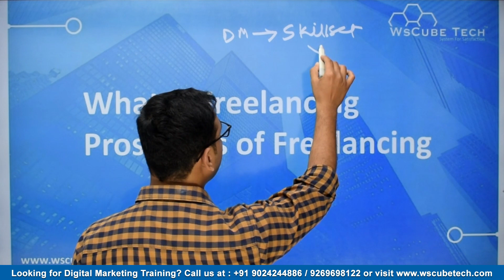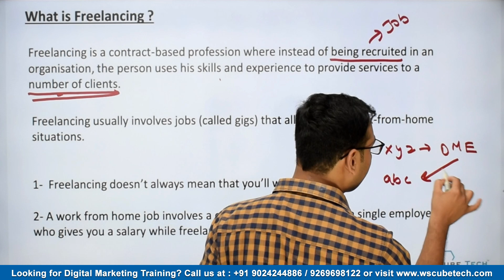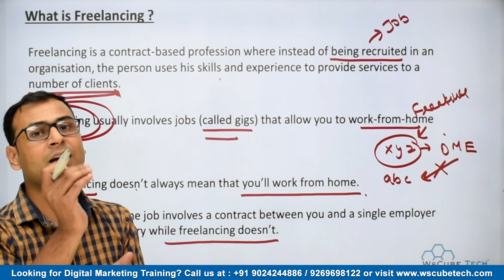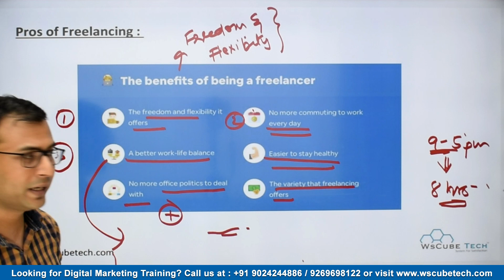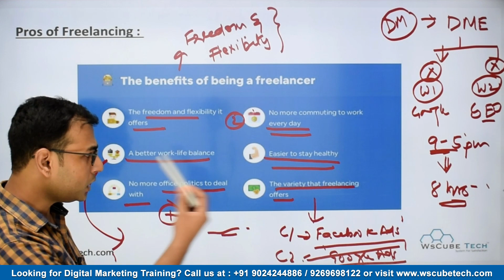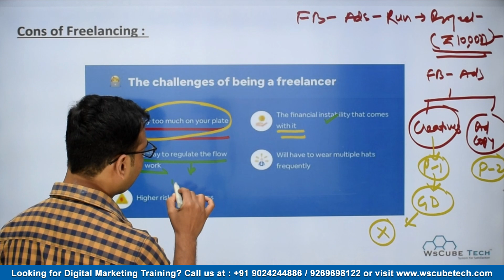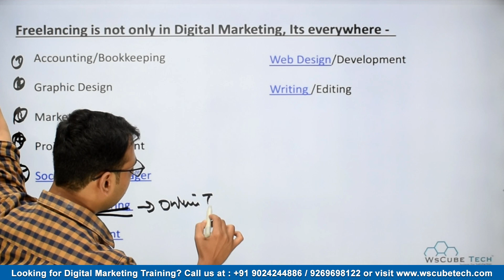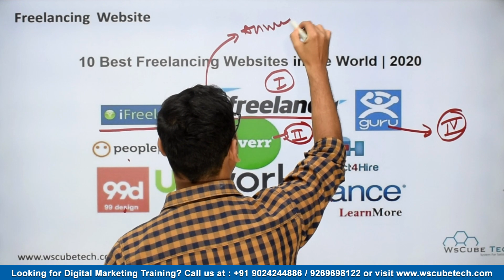Freelancing Opportunities in Digital Marketing (Pros/Cons of Freelancing) [Hindi] #1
In this freelancer beginner tips and knowledge video, you will get to know everything basic about freelancing. The pros and Cons of freelancing in Hindi are also explained in this video.

Freelancing is a profession where a skilled professional can work on a contract basis on projects or services. It is not always working from home, but usually, it involves projects that work from home. It is also called gigs.

You can start freelancing from LinkedIn connections or freelancer networks sites and platforms. You can register on these sites and get your first project quickly.

Learn some tips for freelancers from our videos and start earning with freelancing projects.

Pros and Cons of freelancing
There are several pros and cons of freelance jobs from home.

 Here are some of the pros of freelancing:
The freedom and flexibility of work time
Better work-life balance
Variety of work with freelance
Easier to manage

Here are some of the cons of freelancing:
Can not regulate the work
Higher risk of no connections
Way too much to choose from
Financial instability

You can choose digital marketing freelancing opportunities and get to know digital marketing jobs which are remote.
Watch our full playlist on freelancing to earn from it from various popular freelance platforms.